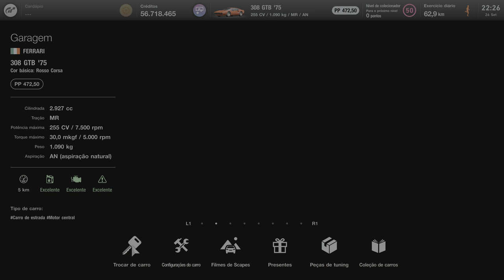Ferrari 308 GTB 1975 | Gran Turismo 7 PS5 4K 60FPS HDR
Um carro clássico da Ferrari que fez muito sucesso na década de 70, potência, agressividade e elegância é o que define os carros clássicos da marca.